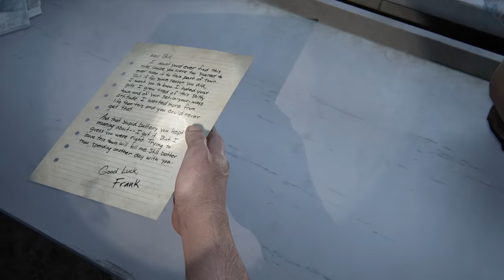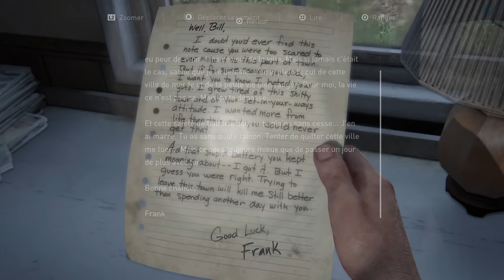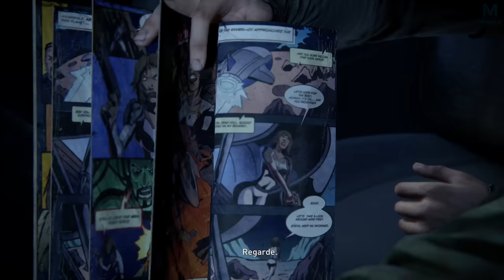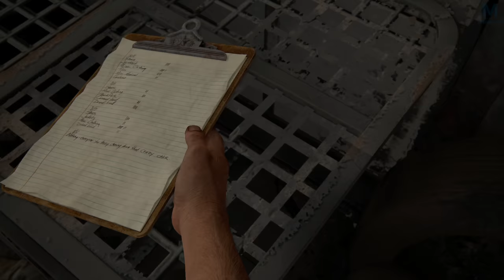The Last of Us Part I - Guet-apens | Episode 8 | 4K 60